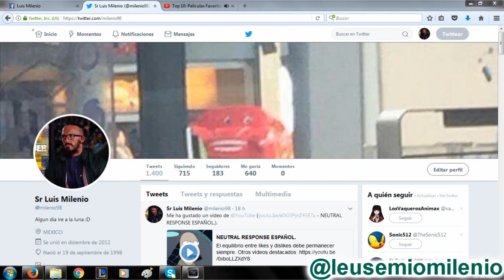Los Videojuegos Hechos por Mexicanos Volumen 2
Acaso piensas que los mexicanos solo hacemos tacos, o no, de vez en cuando desarrollamos juegos mientras comemos tacos